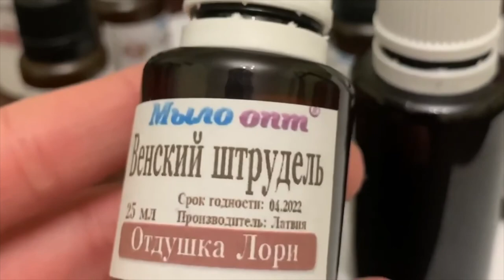РАСПАКОВКА №462 - коротко обо всем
РАСПАКОВКА №462 - коротко обо всем от магазина

Купить ароматизаторы и отдушки или масла для косметики оптом и в розницу можно тут👇👇👇👇